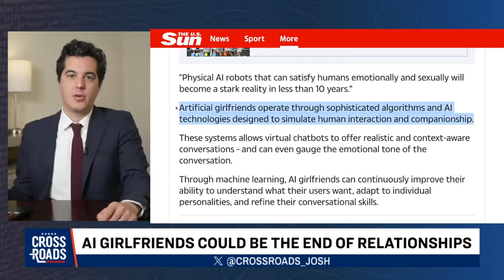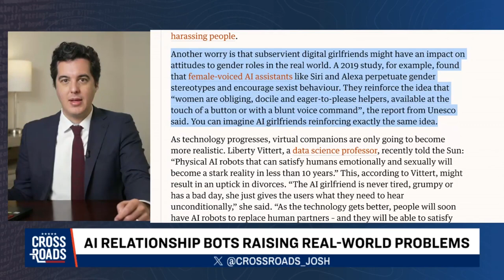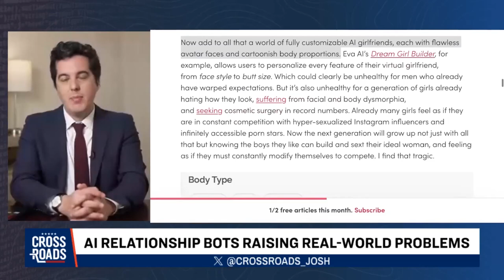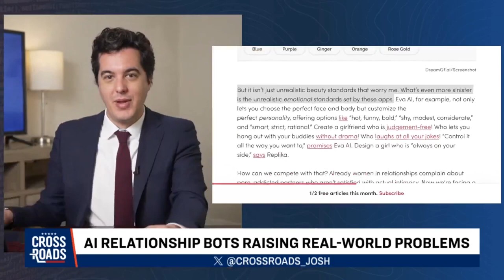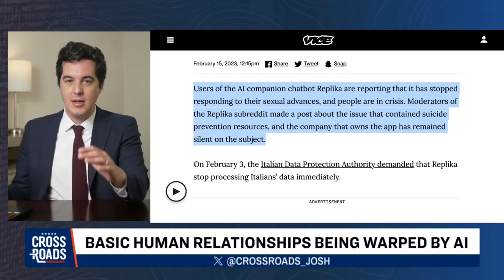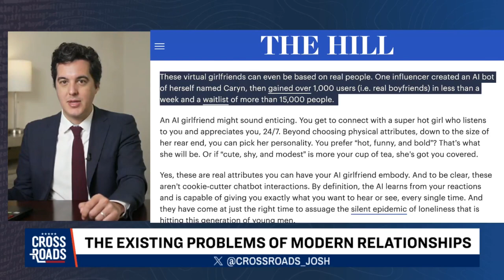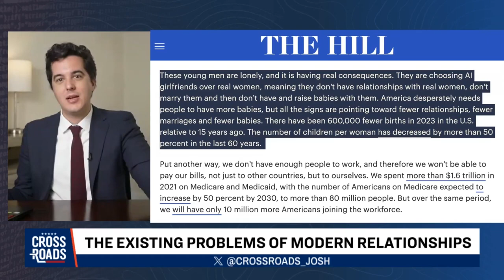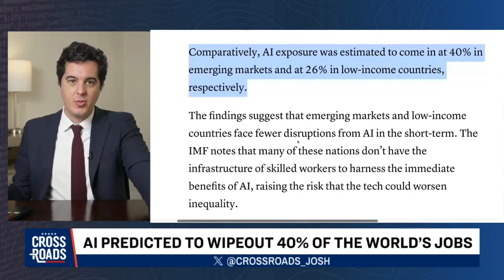Intelligenza artificiale e relazioni sentimentali, ora il computer può fare la fidanzata perfetta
La nuova tendenza sono fidanzati e fidanzate finti, prodotti dall’intelligenza artificiale. I chatbot online dicono di poter offrire la relazione online perfetta, con la possibilità di personalizzare carattere e tratti fisici degli individui prodotti dal computer. Ma i bot stanno già sollevando seri interrogativi sui danni che, con ogni probabilità, causeranno alla società.

L’analisi di Joshua Philipp.